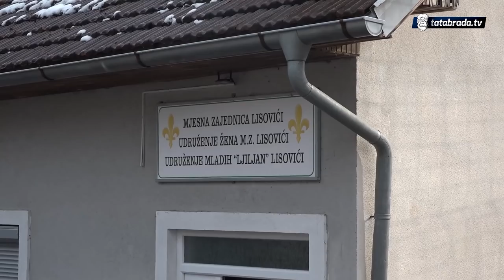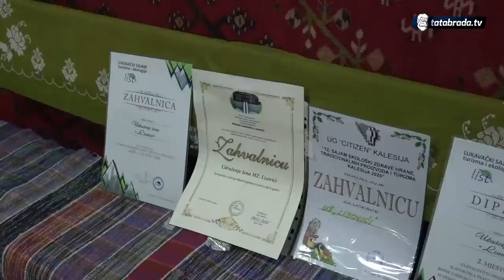Ne boje se muškaraca ni u kakvom poslu